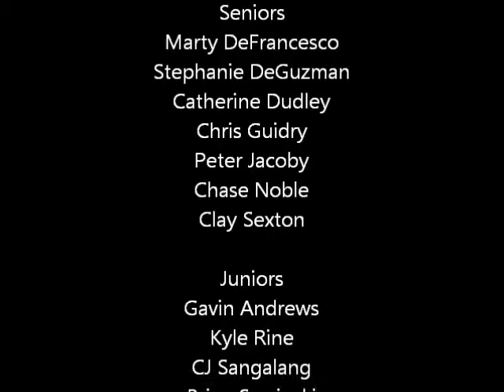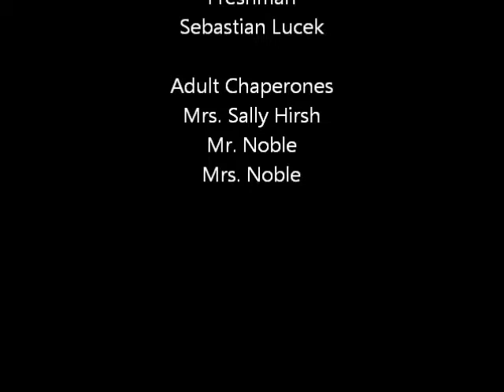Two Scottish Tunes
Bishop McGuinness Catholic High School